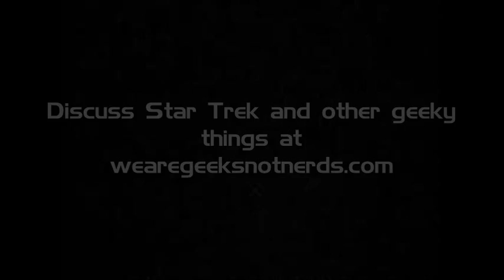Treksperts: Deep Space Nine and Character Evolution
Sarah and Captain Logan talk about the character progression of several DS9 characters.